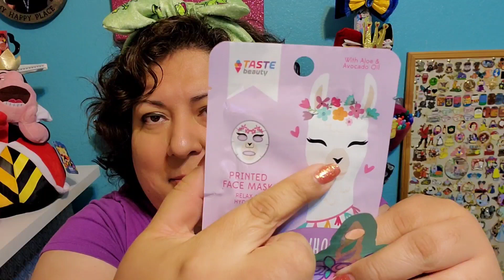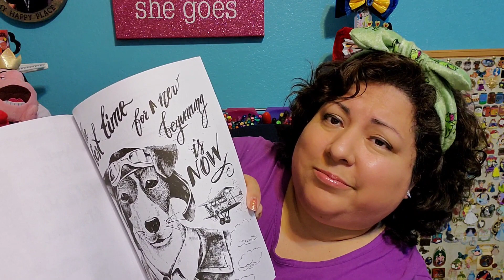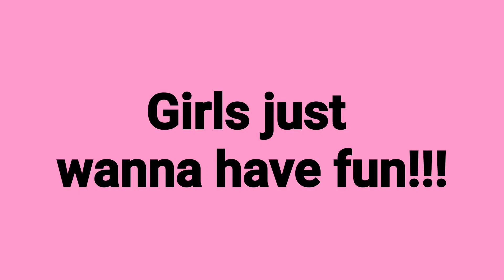Disney Sleepover Swap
Special thanks to Shelby at Bibbidi Bruener for putting this all together and making this so fun!
Also check out her Instagram at @shelby_bruener

My Instagram is @magicwishingstarr

Also Mr. Roboto by Styx